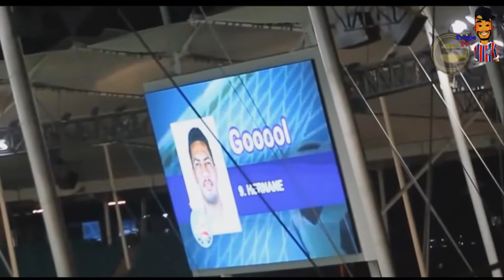Brocador: os gols mais cagados dele | Sorte de Artilheiro #3